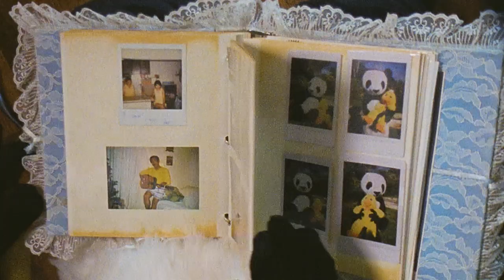Mndsgn - Hope You're Doin' Better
Music from Mndsgn - Rare Pleasure (June 4, 2020)

Lyrics:
Always thinkin’ of you
Hope you’re doin’ better
since the last time that we spoke
on the phone
You were stuck in cold weather.
I know you’re going through the motions like I do
You know you got a friend whenever you need one
Pick up your phone

Always
just a matter of
communication.
No hesitation
Always
holdin’ on
to something that’s gone,
you never owned,
and was never gonna be yours
Always
bearin’ the world
on your
shoulders, you never had to
And you never had to
give
so much, just enough.
I hope the garden is lush
right where you stand

Video directed by: Mndsgn
Assistant Director: Shane Sakanoi
Panda: Ali Joel Burgess
Neighbor: Ringgo Ancheta
Duck: Fatima Nieto

Musicians:
Drums: Will Logan
Guitar, Bass: Swarvy
Piano, Mellotron, Wurlitzer: Kiefer Shackelford
Mellotron, Juno Di, Super JV: Mndsgn
Flute: Aisha Mars
Percussion: Carlos Niño

Song written and produced by: Mndsgn
Mixed by: Swarvy
Mastered by: Jake Viator at Stones Throw Studios